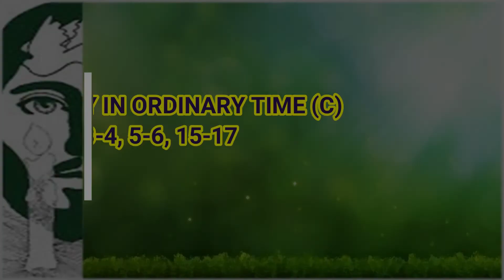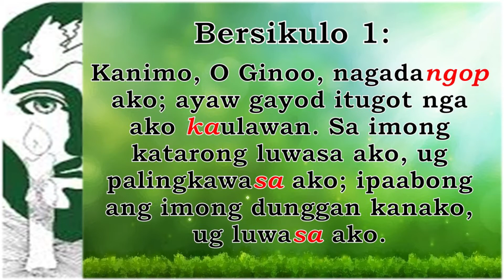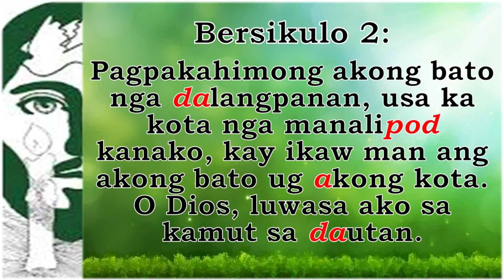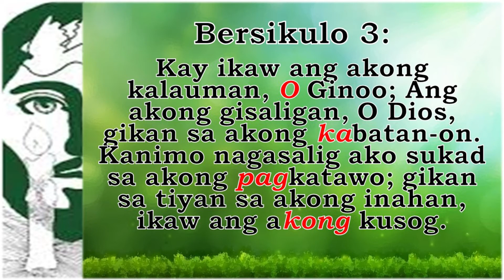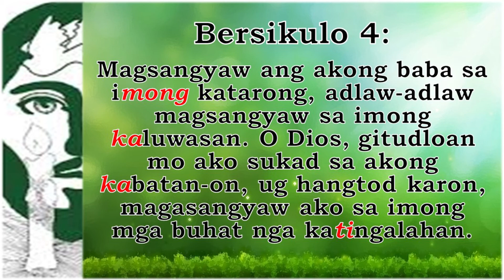4TH SUNDAY IN ORDINARY TIME - YEAR C - JANUARY 30, 2022-CEB.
Huni ug han-ay ni: Alvin Jabilles

SALMO RESPONSORYO (71: 1-2, 3-4, 5-6, 15-17)
TUBAG:
         Db    Gb/Db Ab/Db        Dbadd9-Db
Mag-awit ako sa imong kaluwa san.

Bersikulo:
Bbm7-Eb
CbM7-Gbadd9/Ab